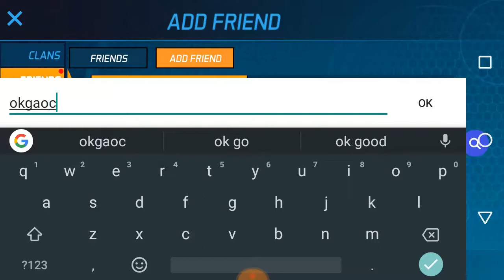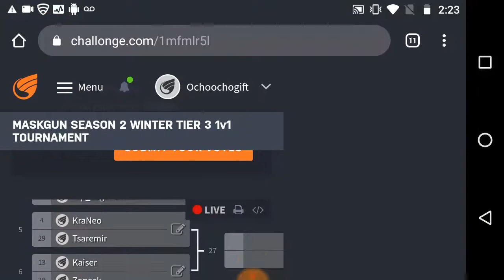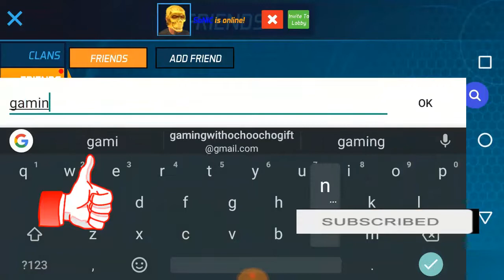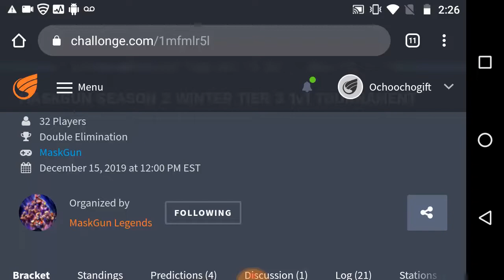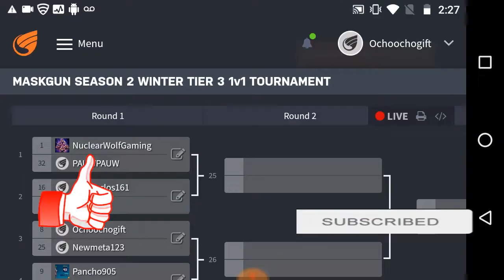Nulearwolfgaming Vs Pauwpauw 1v1 | Maskgun Tournament Prediction | Maskgun Season 2 | Maskgun #248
Nulearwolfgaming Vs Pauwpauw 1v1 Maskgun Tournamant Maskgun Season 2 maskgun

WHAT'S NEW
- Halloween Ends.
- Booster Changes.

you can add me as a friend MaskGun
► Ochoochogift